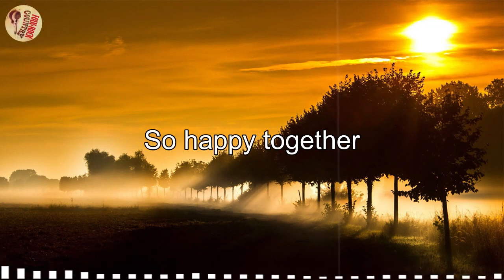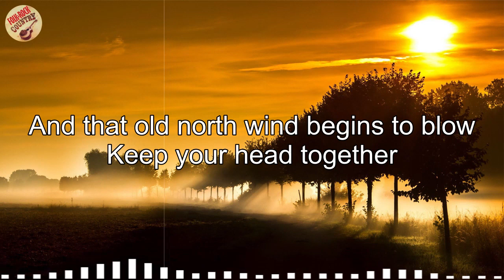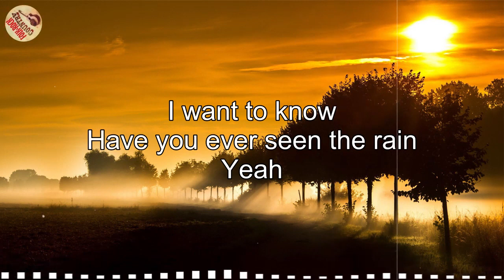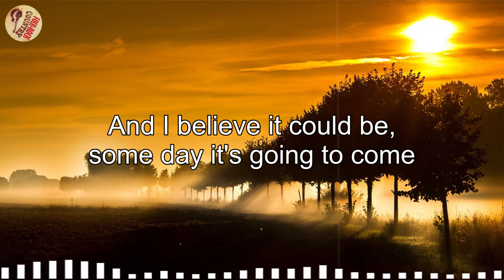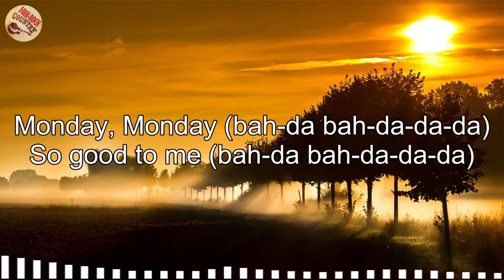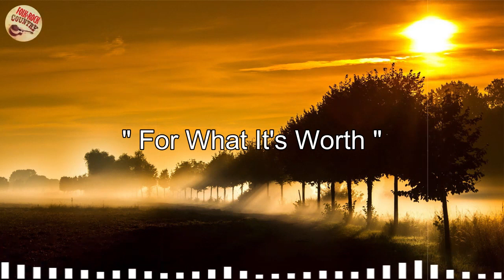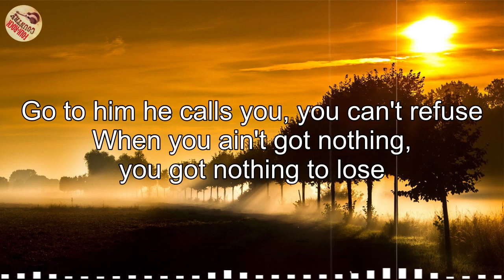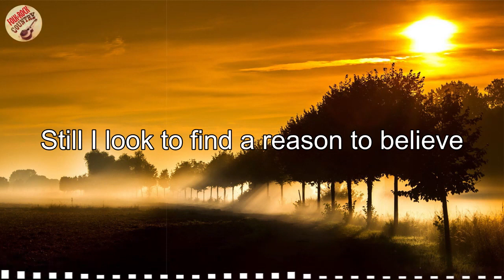FOLK ROCK AND COUNTRY MUSIC COLLECTION Cat Stevens, Jim Croce, Don Mclean, James Taylor, Bread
classic country,
country music,
country song,
Slow Rock,
Soft rock,
cowboy music
Elton John,
Bee Gees,
John Denver,
Don Mclean,
Phil Collins,